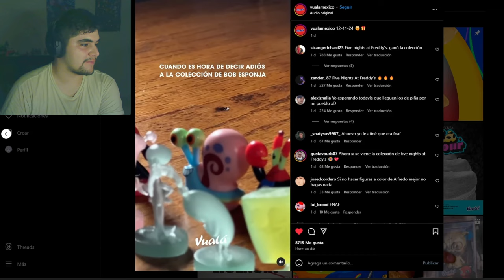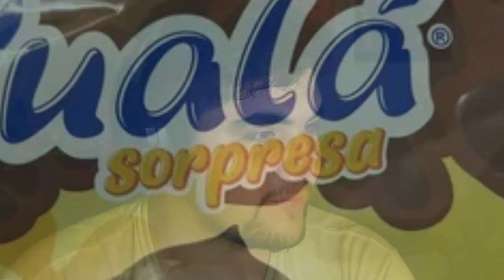UNBOXING DE VUALÁ EDICIÓN "FIVE NIGHTS AT FREDDY'S"